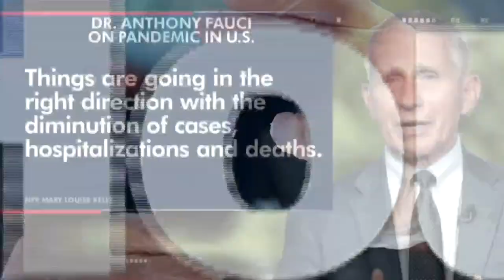More Than 60 Million Americans Have Not Received The Covid Vaccine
New York Times columnist David Leonhardt noticed that the gap in the Covid death toll between red and blue America continues to grow. Dr. Nahid Bhadelia explains why she says we’re also losing ground against a diseases we’ve already defeated.